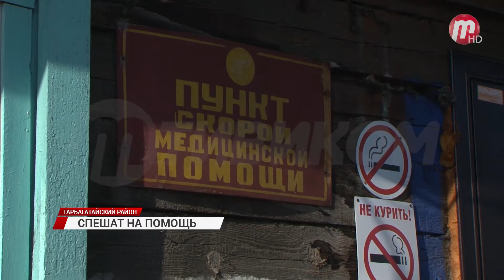Спешат на помощь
Тарбагатайский район, официальная численность населения около 17 тысяч человек, 23 населенных пункта. И всего несколько автомобилей скорой медицинской помощи, расположенных в райцентре - селе Тарбагатай. С недавних пор гараж фельдшерского пункта пополнился двумя современными каретами.